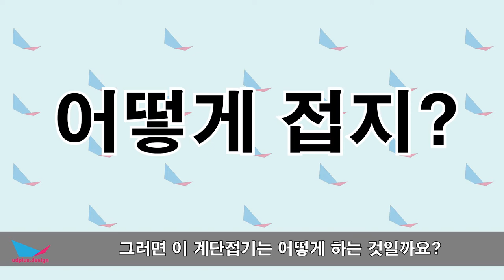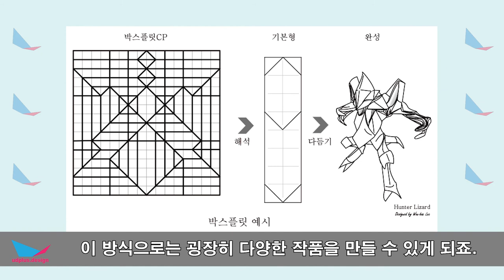종이접기 TMI - 계단접기편 - 한가지 방법이 이렇게 다양하다고?? How to Fold 'Pleat Fold' and too much infomations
종이접기 TMI 시간~
이번에는 계단접기에 대해 이야기 해보는 시간을 가져볼까 합니다.
알고보면 종이접기는 굉장히 다양하게 쓰이고 있답니다.
알면 알수록 신기한 종이접기의 세계로~

영상 - 이원배(Lee Won-Bae)

그 외에 다른 종이접기를 찾으시는 분들은 댓글과 하단의 링크를 참고해 주세요~